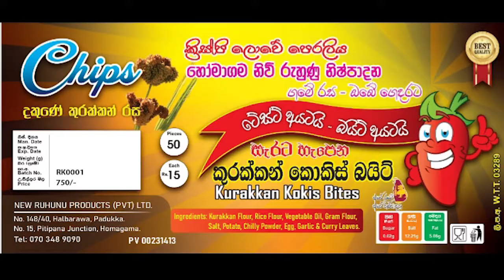දුම් බීම ශරීරයට අහිතකරයි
Warayaye samitha himi bana sukra monawar mahindarajapaksa hamalrajapaksa namalrajapaksa